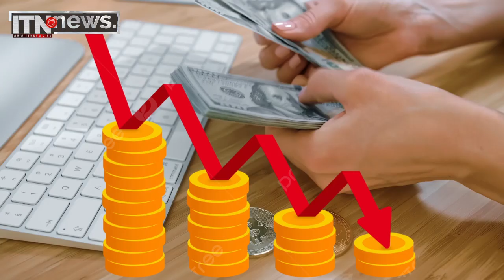Voice Of Change